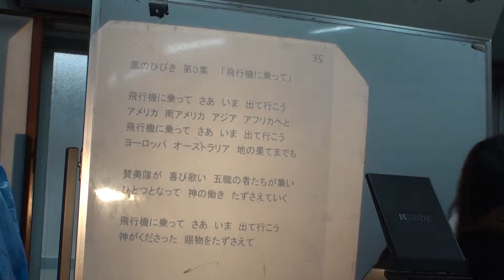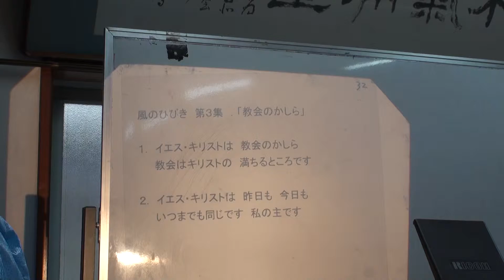151011_cs_worship